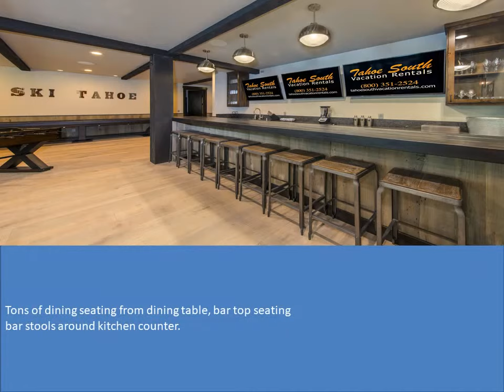South Lake Tahoe Luxury Rentals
A wonderful luxury properties in Tahoe South Vacation Rentals for all seasons. A Luxury Vacation Rentals Brand of South Tahoe.